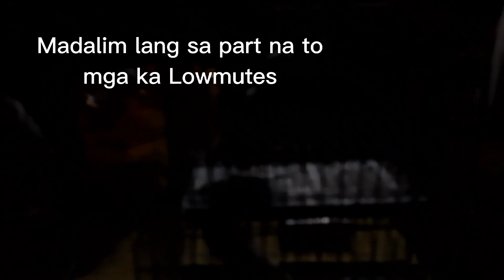Paano malalaman kung OPALINE ang ALBINO ALBS1 AT ALBINO ALBS2 MO